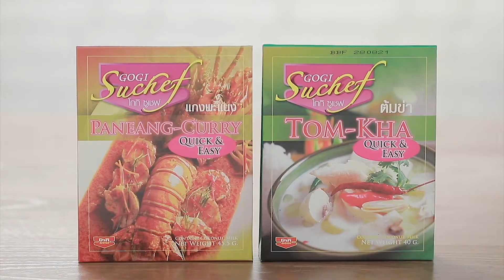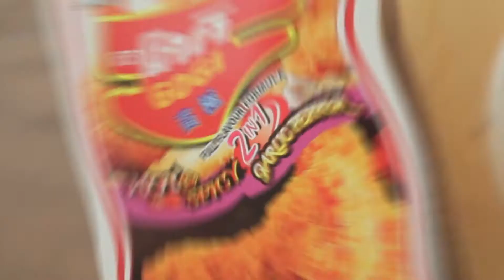หอยทอด lโกกิ l Thai - English